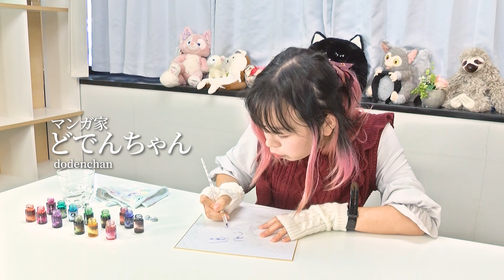Twitterでバズったマンガ家！イケメン2人をガラスペンで描くASMR♪【どでんちゃん】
◆どでんちゃん

◆ドキドキドローイング

Learn how to draw the body, anime, manga, girls, boys, guys, pictures, buildings, movement, robots, monsters, ninjas, people, perspectives, 3D, airplanes...and many many more here at Doki Doki Drawing!